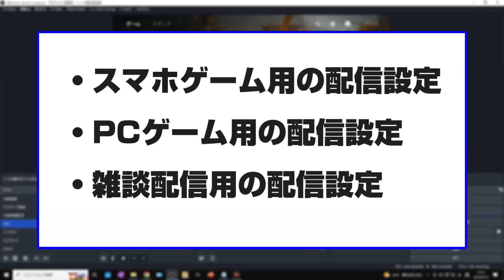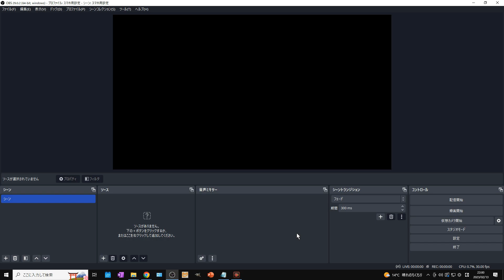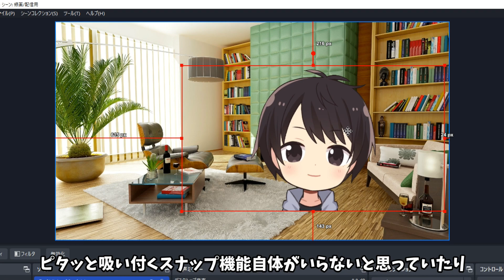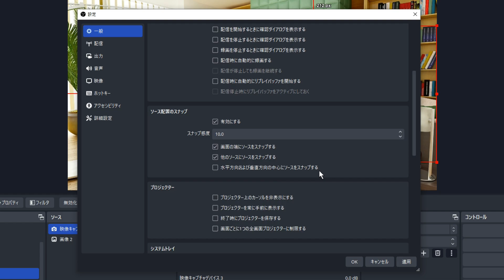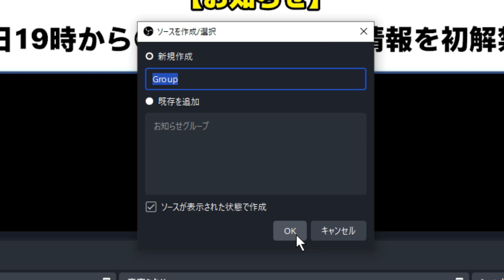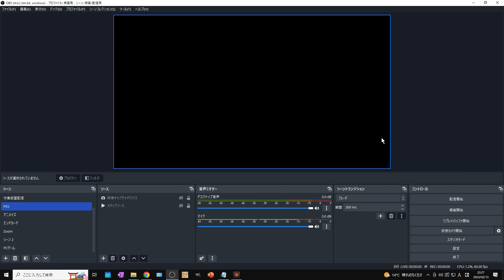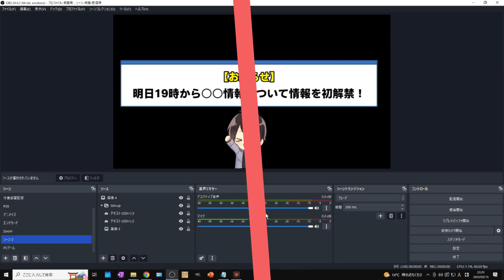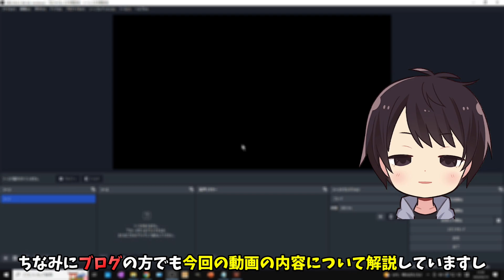【知らなきゃ損】OBS Studioで覚えると絶対便利になる特殊機能8選（小ネタ・テクニック）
この動画はOBS Studioで覚えると絶対便利になる特殊機能（小ネタ・テクニック）を8つ厳選して紹介した動画です。

OBS Studioには様々な特殊機能が搭載されていますが、そのほどんどの機能を知らなかったり、使用したことが無い人が非常に多く、本格的に使いこなせている人は実際のところ少ないです。

なので、今回はPCスペックに関係無く、誰でもOBS Studioをもっと便利に使える特殊機能を8つご紹介するので、それぞれの機能を確認して実際に取り入れてみて下さい！

※OBSのVer.29.0.2時点での情報になります。

この動画で紹介している各リンク

【動画目次】
00:00 挨拶＆動画内容の説明
00:21 ①各設定を初期化したり、設定を追加する方法
03:02 ②音声ミキサーを垂直レイアウトに変更する方法
04:00 ③スナップ設定の解除方法
05:45 ④ソースの項目の色を変更して見やすくする方法
06:44 ⑤グループ化でまとめてサイズ変更させる方法
08:16 ⑥スタジオモードの活用方法
11:03 ⑦マルチビュー活用方法
11:51 ⑧OBSの画面をスクリーンショットする方法
13:07 動画まとめ